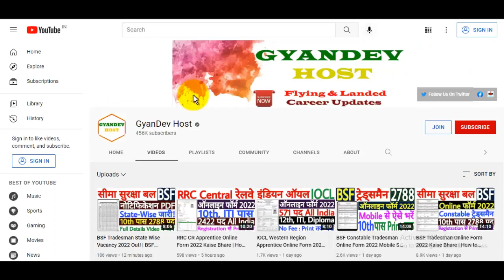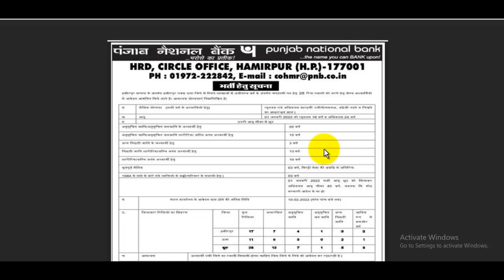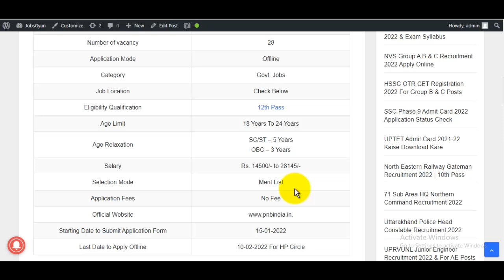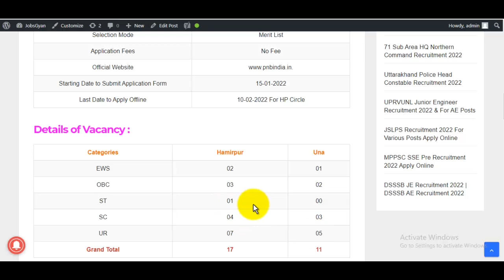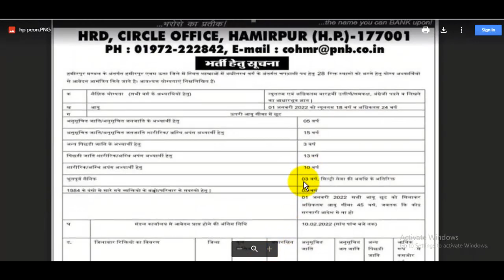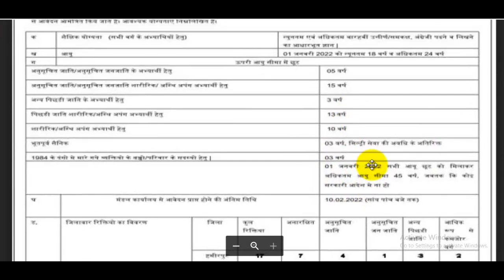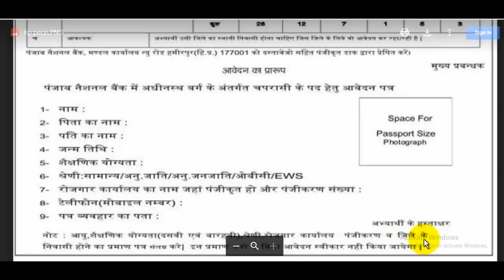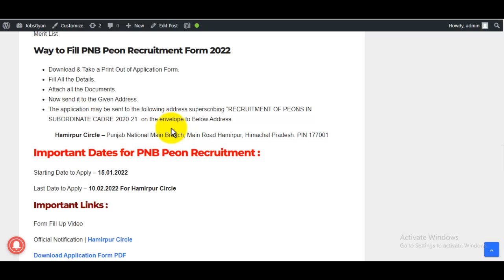PNB Bank Peon Recruitment 2022 HP | PNB Bank Peon Offline Form 2022 Kaise Bhare | No Exam | No Fee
The PNB Bank Peon Recruitment 2022 HP Notification has been announced Punjab National Bank. Candidates also search it as PNB Bank Peon Bharti 2022. Apply offline for PNB Bank Peon Vacancy 2022 Applicants who want to apply for PNB Bank Peon Notification 2022 should check out the complete details before apply...
PNB Bank Peon Recrutiment 2022 HP Notification PDF -

स्नेहपूर्वक धन्यवाद!🙏
"आपका Dost
GyanDevHost"